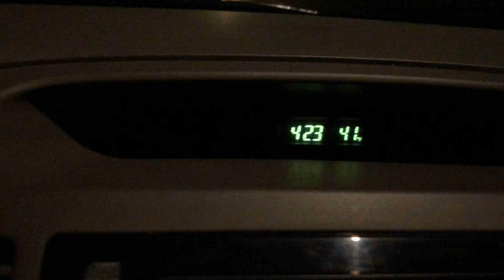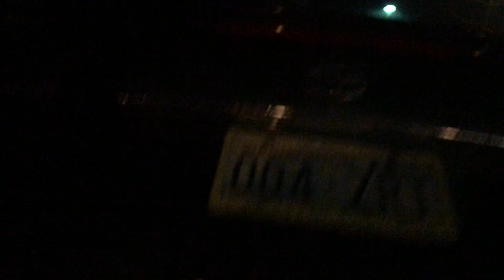MY ONE YEAR TRANSFORMATION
Here it is. The last episode of Frick Frack to Six Pack! Although this series started only in the summer of 2019, for me it was a year long journey, so here it is!